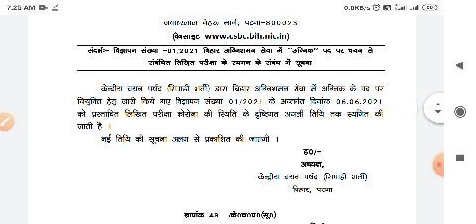बिहार पुलिस फायरमैन परीक्षा 2021 POSTPONED|बिहार फायरमैन स्थगत 2021| बिहार पुलिस EXAM कब होगा